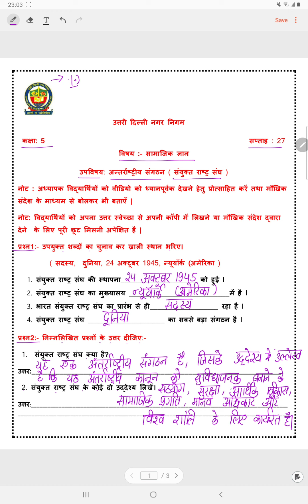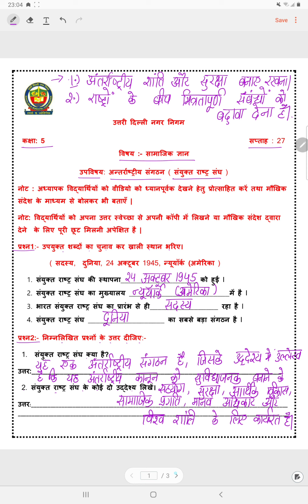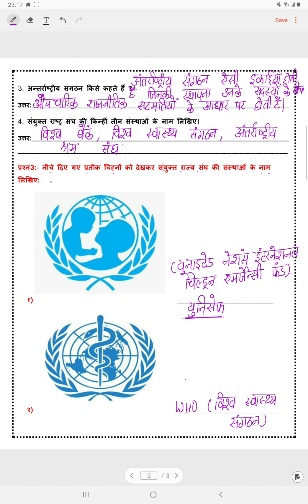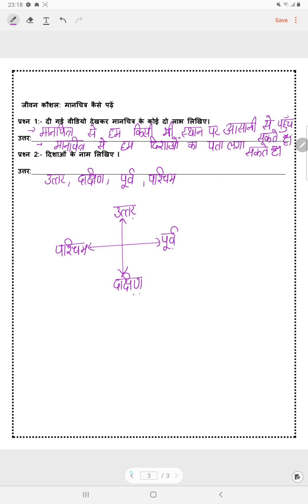कक्षा 5 सामाजिक ज्ञान (12/2/21) वर्क शीट solution वीक 27 अंतर्राष्ट्रीय संगठन (संयुक्त राष्ट्र संघ)